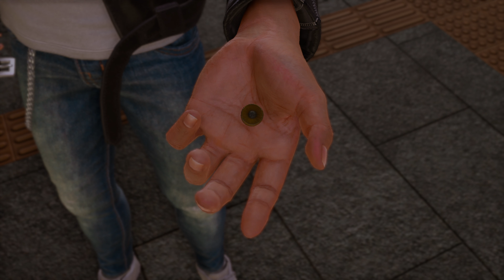LOST JUDGMENT:裁かれざる記憶 06 4K60P